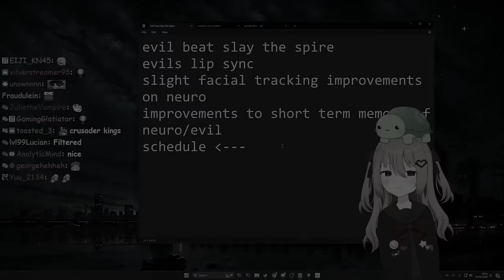Neuro Did Something Strange During The Last Inscryption Stream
The Twitch streamer Vedal has created an AI called Neuro-Sama and Vedal recently played Inscryption again with Neuro as his sidekick.

Chapter:
00:00 Intro
03:08 Donut987
03:48 Inscryption
22:48 Finished?
27:53 One-Eyed Moron
33:27 Bee Movie Script
37:49 Vedal VS Squirrels
40:41 Of Dolphins & Otters
43:42 Bet You Lose
46:28 Shaggy987 & Ants
48:26 Just Beat Him
51:10 What Is This
52:02 Vedal's Rod
53:49 Vedal/10
54:28 Outro